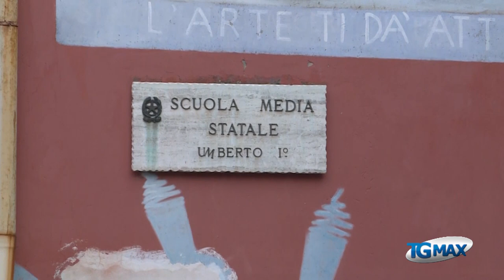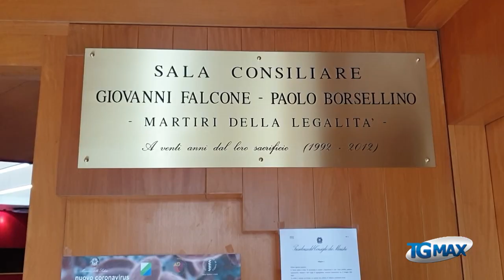Lanciano, al lavoro per le scuole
Lanciano: non è ancora nota la data di ritorno a scuola né con quali misure ma si sta lavorando per in attesa delle linee guida del "decreto rilancio". Se ne è parlato in consiglio comunale